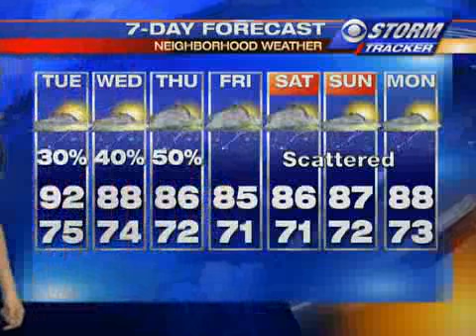Dagmar's Monday evening forecast!